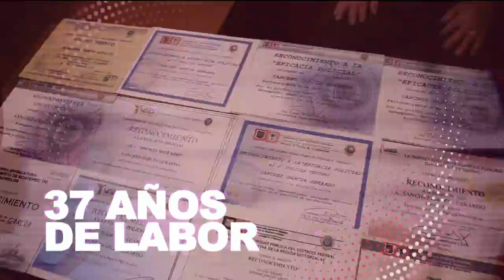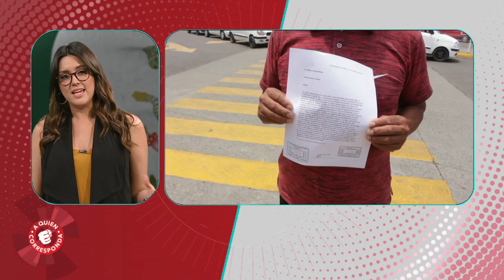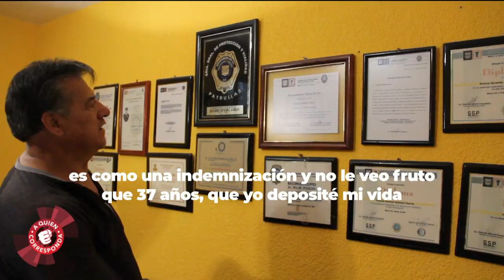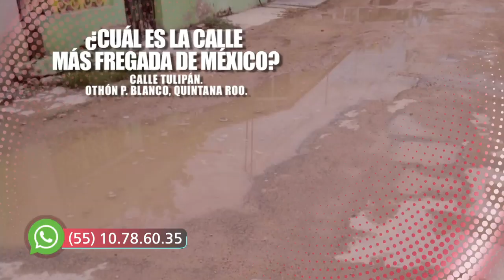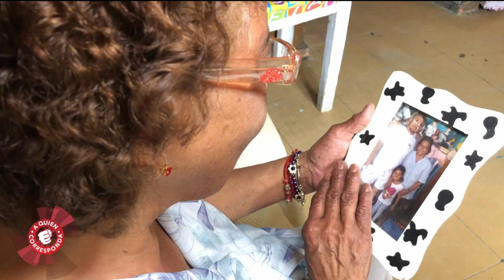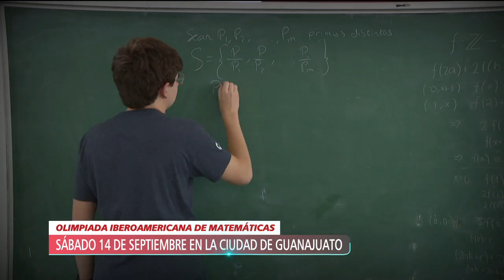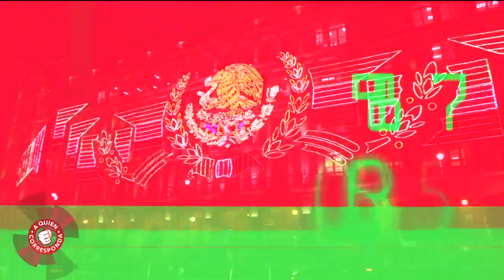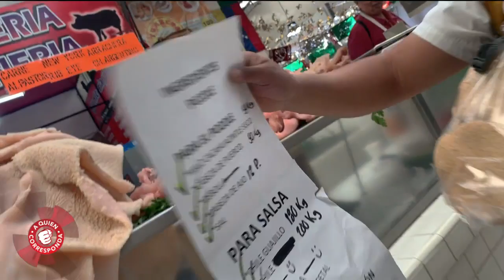A Quien Corresponda | Programa completo 13 de septiembre 2019